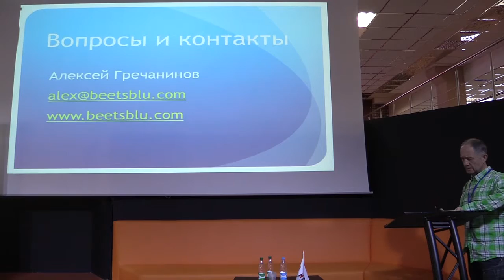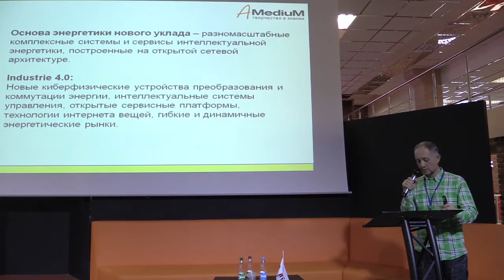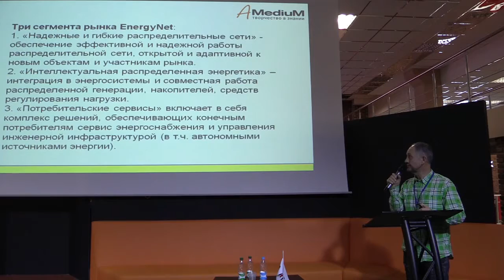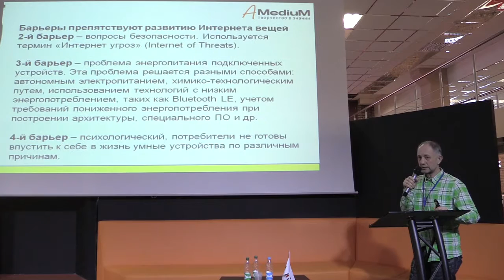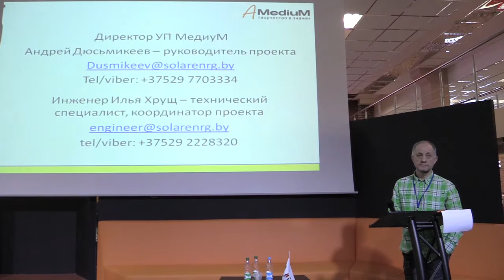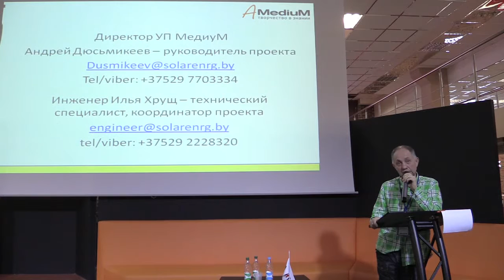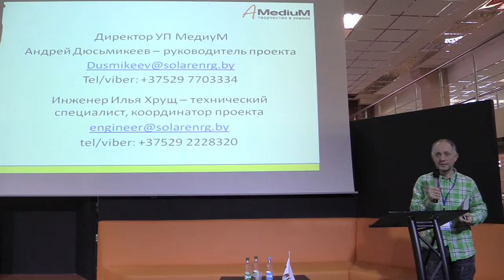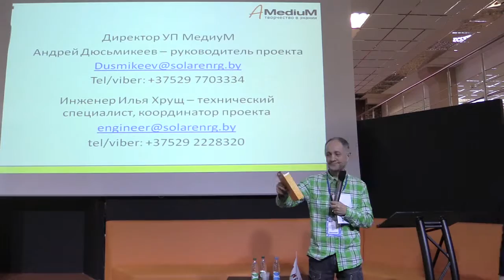Возможности для IT-компаний на рынке «умной» энергетики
Андрей Дюсьмикеев, директор компании MediuM и CEO проекта SolarEnrg

video by
Vladimir Baranich